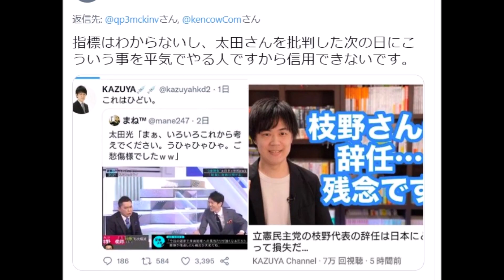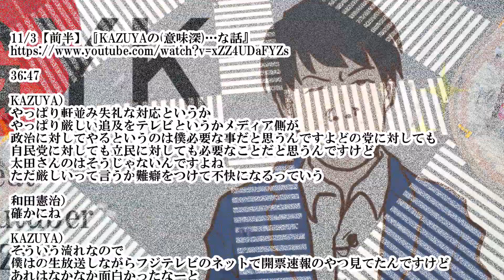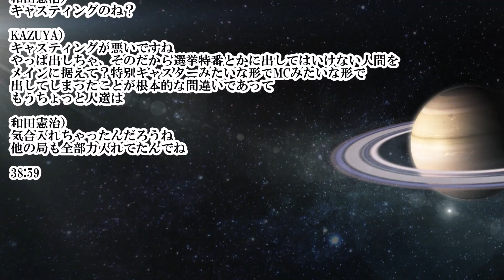KAZUYA氏「全方位ただ不快」「キャスティングが悪い」【爆笑問題：太田光さん】 ※11/3【前半】『KAZUYAの(意味深)…な話』感想